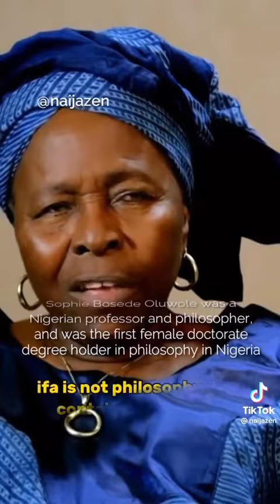IFA PHILOSOPHY.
Video from SUNDAY OGUNYEMI